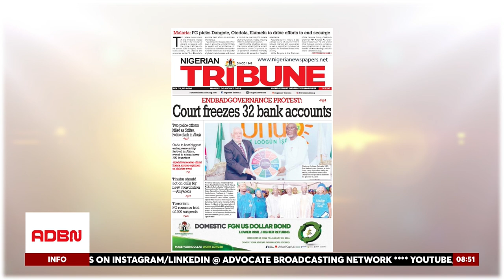PRESIDENT TINUBU VOWS TO PROTECT RULE OF LAW| OKONJO-IWEALA ON TREASURY | ISLAMIC GROUP CLASH IN FCT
President Bola Ahmed Tinubu has pledged to continue promoting the rule of law, adherence to separation of powers, and tolerance of dissent within the country's laws. Speaking at the 2024 NBA Annual General Conference in Lagos, Tinubu emphasized the importance of moving away from past mistakes to achieve sustainable development. He urged Nigerian lawyers and citizens to work towards a Nigeria of everyone's dreams, assuring that his administration's policies would soon bring relief to Nigerians.

At the same event, the Director-General of the World Trade Organisation (WTO), Dr. Ngozi Okonjo-Iweala, stressed the need for national growth and development. Her message to the political class was clear: protect the national treasury to ensure the country’s progress.

Meanwhile, a clash between an Islamic group and FCT police has resulted in two deaths, three injuries, and the arrest of 52 men associated with El-Zakzaky.

Hon. Fowobi Olanrewaju Desmond, a public affairs analyst, on ADBN TV delves into these critical topics, providing insights and analysis on the latest developments.